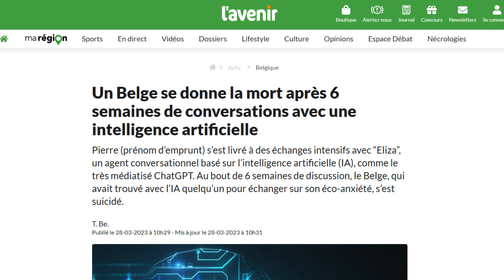L'ultimo INQUIETANTE messaggio💻